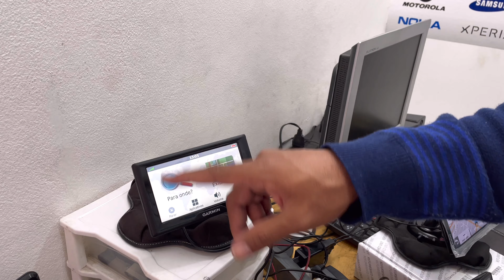O LUGAR CERTO PARA VOCÊ ADQUIRIR O SEU GPS GARMIN COM A MELHOR BASE DE MAPAS DO BRASIL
O melhor GPS com a melhor base de mapas para viajar para o Nordeste